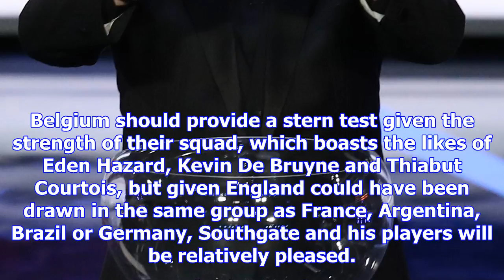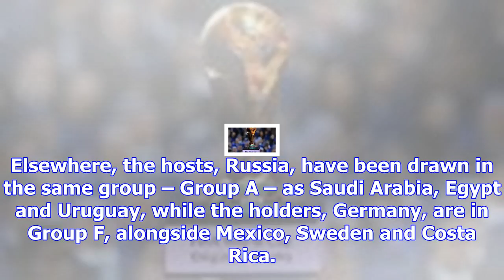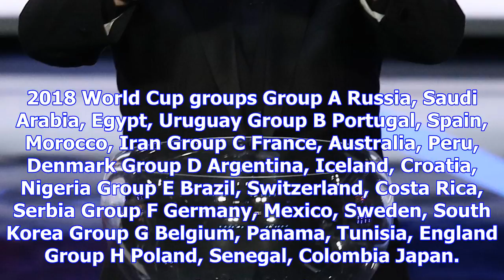England draw belgium, panama and tunisia in 2018 world cup group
England’s hopes of qualifying for the knockout stages of the 2018 World Cup were handed a boost afte...